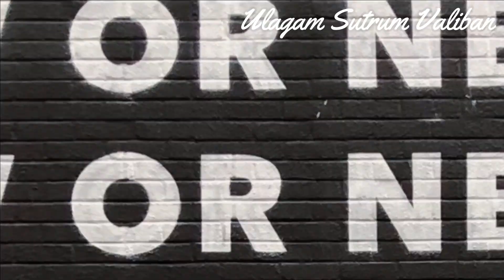Do you need a degree to succeed ? | Tamil Vlog in Russia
Let's break the stereotypes about university Educations. This video is dedicated for our future generation and to improve there perspective about University degrees.

Tags for promotion on YouTube: russian country, russian speaking tamil, tamil russian, tamilanrussia, tamilrussia, tinkoff, vlog tamil, aavesham tamil theatre response, csk vs mi 2024, dear movie trailer, english to russian language learning, finland tamil vlog, house in tamil, india to russia by road, jobs for indian in russia, maamannan audio launch, mbbs in russia, nato tanks in moscow reaction, north korea vlog, rasiya country work visa, russia culture, russia job salary, russia place, russia pr, russia tamilan, russia tour in tamil, russia tourism, russia vlog indian, russia work, russia work permit visa, russian engineering, russian language learning, russian scholarship, russian visa, russian vlog tamil, sarbu views, tamil vlog, tamilan in russia, tamilinrussia, tamils in russia, tinkoff bank, russia jobs for indian, tamil in russia, russia job vacancy for indian, russia tamil vlog, russia visa for indians, russia vlog tamil, jobs in russia for indians, russian jobs for indian, russian visa for indian, russia work permit visa tamil, russia work visa for indian, russian tamilan, job in russia for indians, russia tamil, russian tamil, how to get job in russia from india, jobs in russia, russian citizenship for indian, mbbs in russia tamil, russia vlog in tamil, russian work visa for indian, ps vinothraj interview, russia university, study in russia, tamil in russian, tamil in russian channel, tamil russia, work in russia, how to get job in russia, masters in russia, part time job in russia for medical students, rasiya, russian village, russia business visa, russia country, russia country work visa salary, russia job, russia job vacancy, russia jobs, russia tour tamil, russia trip cost from india, russia visa, russian beach walk, russia jobs for indian, tamil in russia, russia job vacancy for indian, russia tamil vlog, russia visa for indians, russia vlog tamil, jobs in russia for indians, russian jobs for indian, russian visa for indian, russia work permit visa tamil